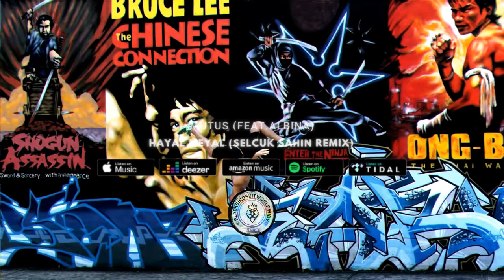Mutus (feat. Albina) - Hayal Meyal (Selcuk Sahin Remix)